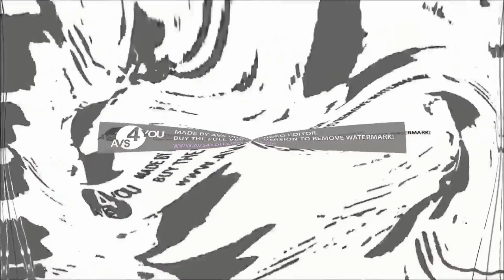Soviet Cartoon Wolf Hates Klasky Csupo Pixitracker Major Render Pack Collection